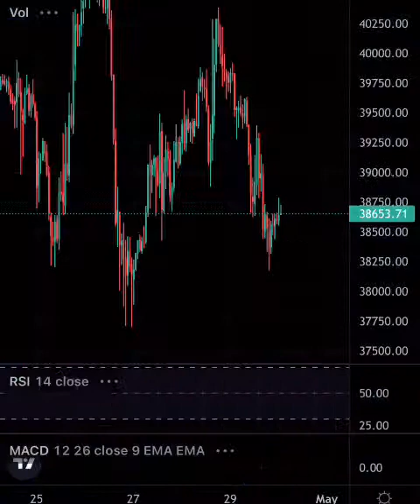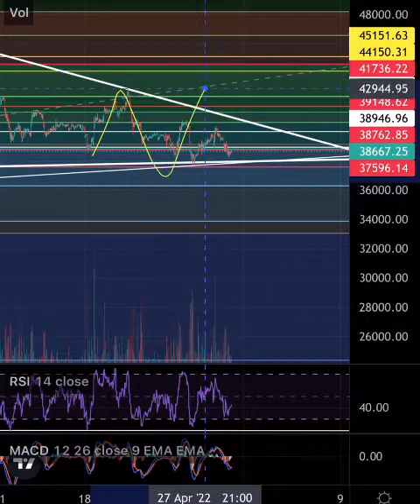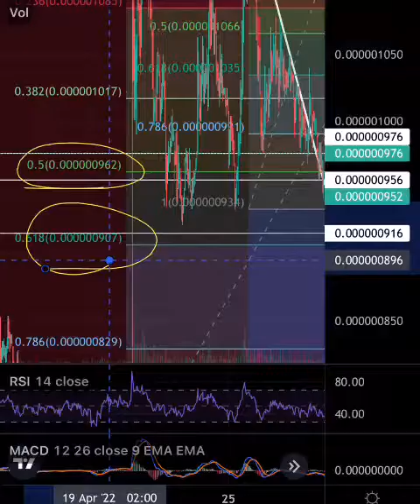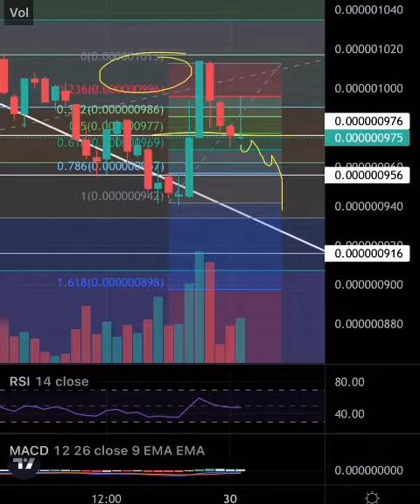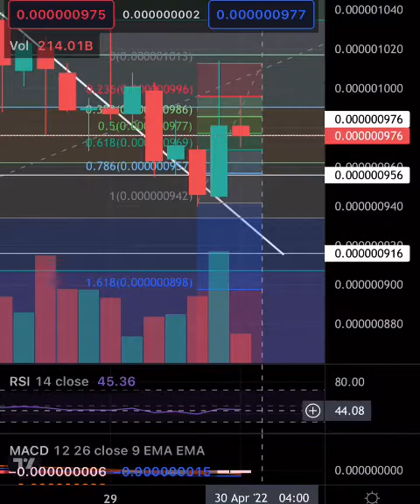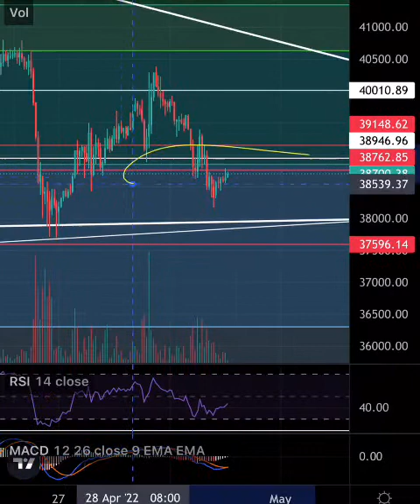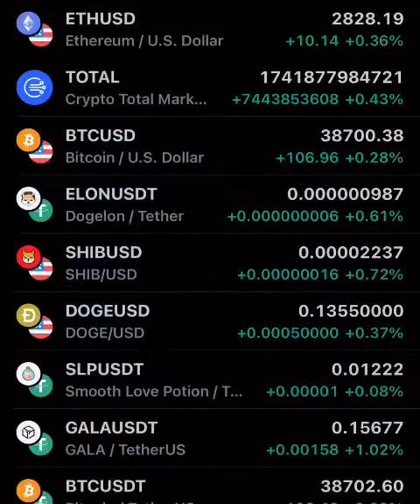Dogelon “ELON” Mars Price Prediction and Technical Analysis 🧐 “Price Update”